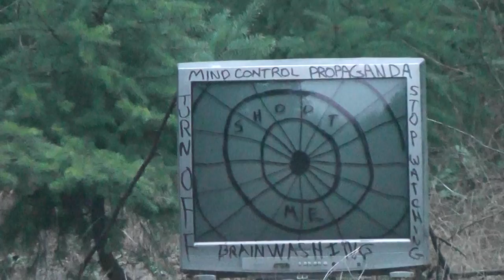Tannerite vs TV rd2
That find shooting brought to you by the Remington 710 Woodsman chambered in 30 odd 6 the semi-auto version of that fine weapon was made from 1960 to 1980 if you can find one Grab it...